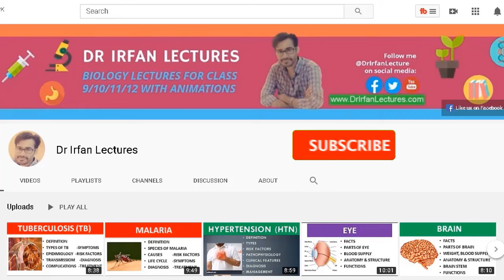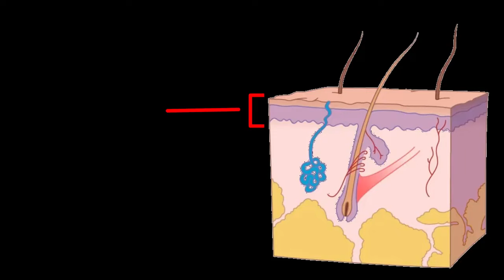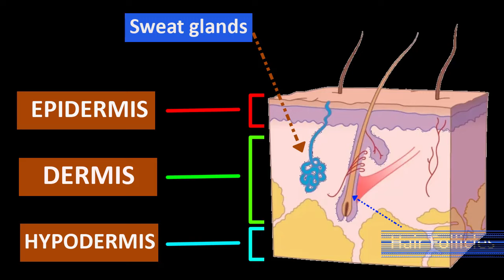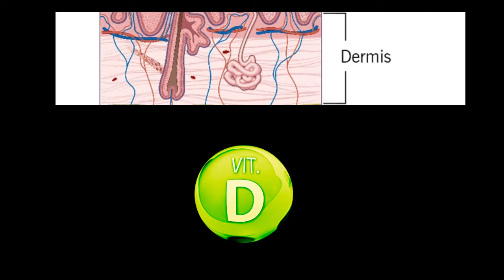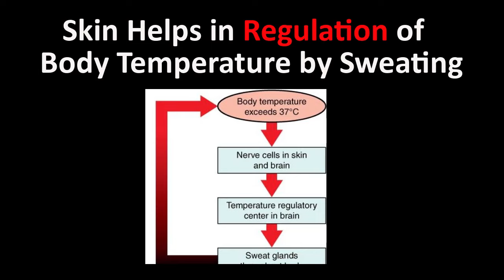Skin Anatomy: Exploring the Integumentary System, Structure, Layers, and Functions of Skin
In this informative video, we explore the skin and its vital role as part of the integumentary system. Discover the structure of the skin, including its three main layers: the epidermis, dermis, and hypodermis. We’ll break down the functions of skin, such as protection, sensation, temperature regulation, and more. With detailed visuals and explanations, this video is perfect for students, health enthusiasts, and anyone interested in understanding skin anatomy and physiology.

In this video, you'll learn:

The anatomy of the skin and its structure
The three layers of skin: Epidermis, Dermis, and Hypodermis
Key functions of the skin and its importance to overall health
How skin protects the body and regulates temperature
Tips for maintaining healthy skin

If you want to support me to make more educational video,

♥Tuberculosis (TB): causes, types, symptoms, diagnosis and treatment of tb

♥Malaria: symptoms, causes, species and treatment of malaria

♥Hypertension (HTN): definition, types, symptoms, diagnosis and treatment

♥Diabetes Mellites, types, mechanism and causes of DM

______||Lectures on Human Organs||______